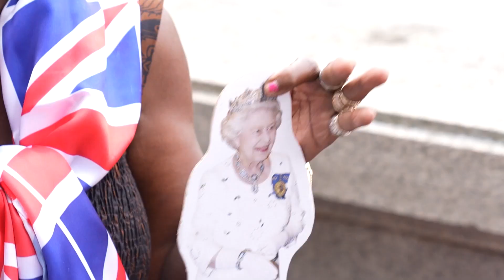People begin queuing to see coffin of Queen Elizabeth II in London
People have already begun queueing to see the coffin of Queen Elizabeth II in London.

The Queen’s coffin is currently in St Giles’ Cathedral in Edinburgh, guarded by Vigils from The Royal Company of Archers. Elizabeth II will then lie in state in the Palace of Westminster.

Mourners began queueing early on the south side of Lambeth Bridge on Monday 12 September, where the entrance to the queue is expected to be set up - two days before the line opens.

Millions are expected to wait to pay their respects to the late monarch, whose coffin will lie in Westminster Hall from 5pm on Wednesday until the morning of the funeral on 19 September.